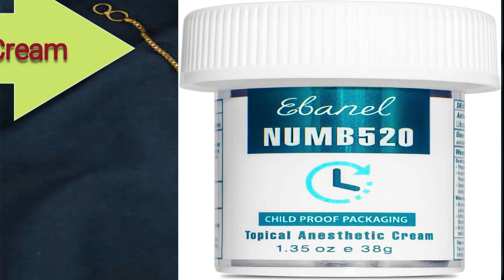Heavy Earring पहने इन आसान तरीको से बिना दर्द के| Heavy Earring Tips| How To Wear Heavy Earrings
This video is presenting heavy earring tips information but also try to cover the following subject:
-how to wear heavy earrings
-heavy earring support backs
-heavy earring hack

Something I noticed when I was researching details on heavy earring tips was the lack of relevant info.
heavy earring tips however is an subject that I understand something about. This video for that reason should be relevant and of interest to you